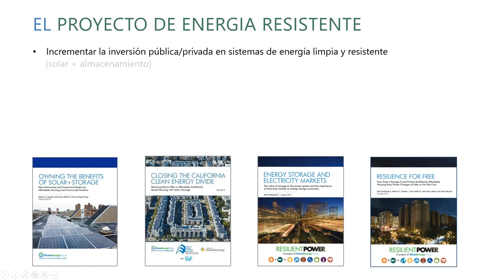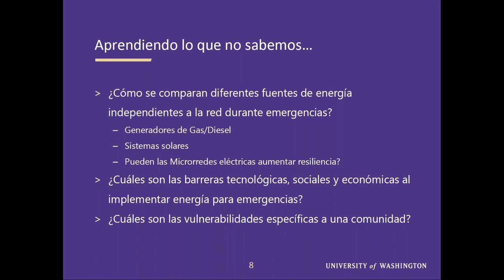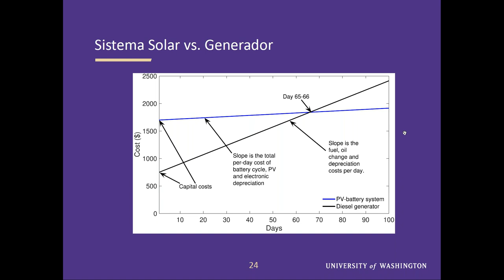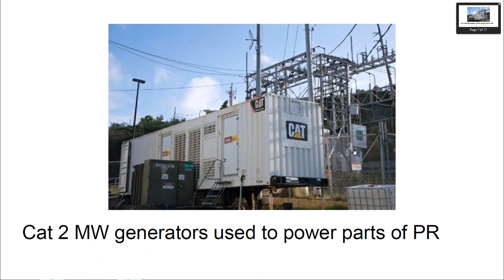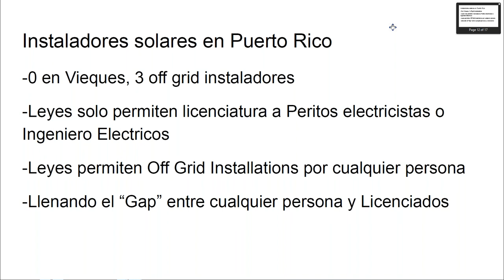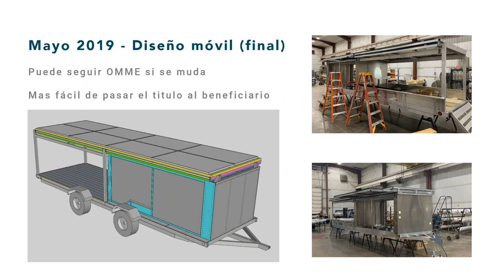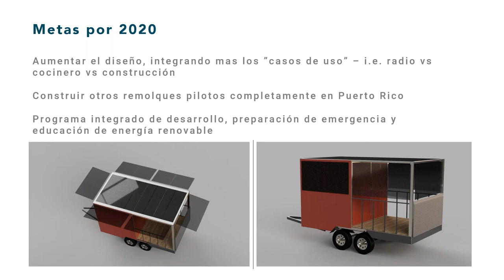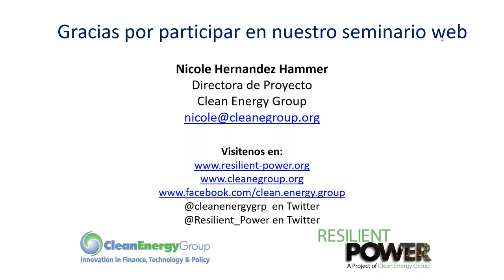Energía resistente en Puerto Rico (12.10.19)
This webinar was presented entirely in Spanish. It will provide an overview of several resilient power projects underway or recently completed in Puerto Rico.

Clean Energy Group presenta el siguiente seminario web en español.

Este seminario web presenta una visión general de los proyectos de energía resistente actualmente en curso o recientemente completados en Puerto Rico.

Después que el huracán María destruyo la infraestructura energética de Puerto Rico en 2017, los sistemas de tecnología Solar+Almacenamiento resistente ganaron popularidad como una opción confiable de energía de respaldo para instalaciones críticas y hogares vulnerables. Los generadores de diesel demostraron ser caros y poco confiables, y el acceso al combustible fué cada vez más problemático. Ahora, dos años después, la energía resistente a crecido como una herramienta esencial para la recuperación y preparación de comunidades.

Este seminario web de Clean Energy Group presentará una visión general de los proyectos de energía resistente en curso o recientemente completados en Puerto Rico.

Los panelistas invitados compartirán acerca de aplicaciones de energía resistente para operaciones de emergencia crítica y residentes vulnerables, a su vez discutirán las mejores prácticas y las barreras para la implementación de estos tipos de proyectos. Aquellos involucrados en el desarrollo de oportunidades laborales, también compartirán sobre sus experiencias en capacitaciones locales de almacenamiento de energía solar y baterías.

Presentadores:
- Will Heegard – Fundador y Director, Footprint Project
- Mareldi Ahumada Paras – Estudiante de Doctorado en la Universidad de Washington
- Edgar Oscar Ruiz – Director Ejecutivo, Sail Relief Team

Moderadora​: Nicole Hernandez Hammer – Directora de Proyectos, Clean Energy Group